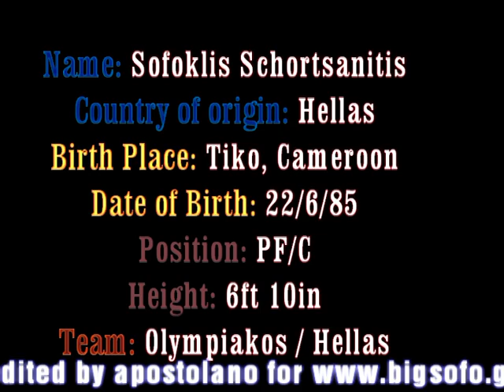Big sofo in antion 2.mpg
I proudly present Big Sofo's best scenes from last summer European Championship, the one we all Olympiakos fans love!!! Wish you the best & soon sign a new cntract with either L.A Clippers or Olympiakos ;)